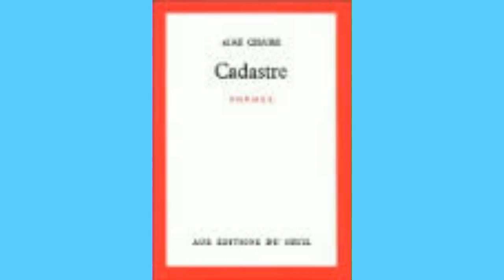Samba, Aimé Césaire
dit par Jacques Martial